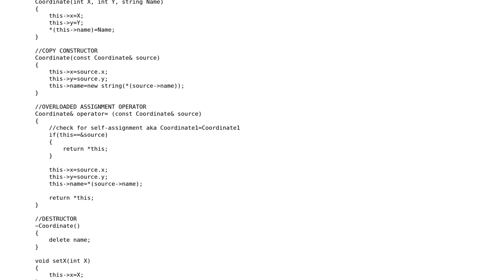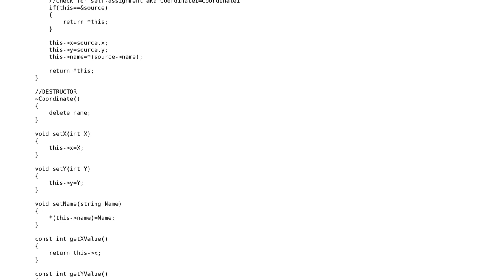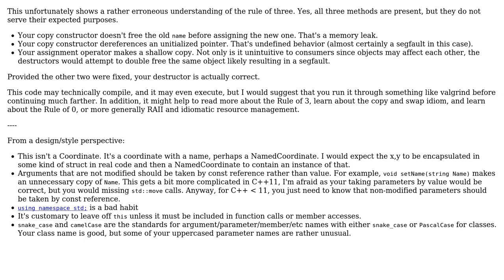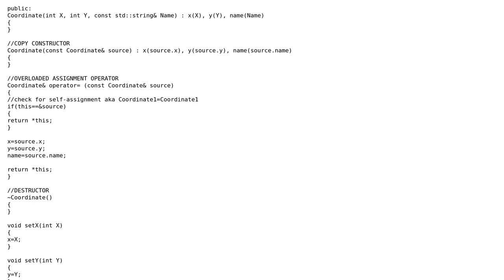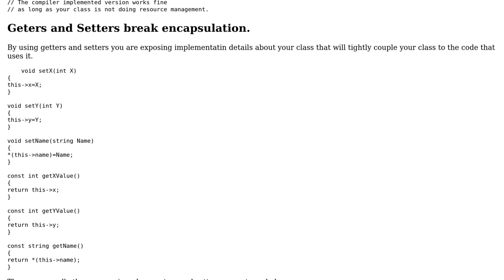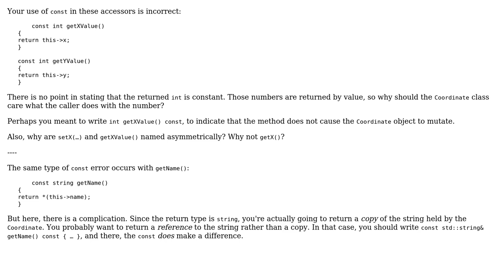Code Review: Rule Of Three for a Coordinate class (4 Solutions!!)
Code Review: Rule Of Three for a Coordinate class

With thanks & praise to God, and with thanks to the many people who have made this project possible! | Content (except music & images) licensed under CC BY-SA | Music | Images & others | With thanks to user xXAnointedXx user Richard Powell user Martin York user Corbin user 200_success and the Stack Exchange Network Trademarks are property of their respective owners. You are responsible for your own actions.